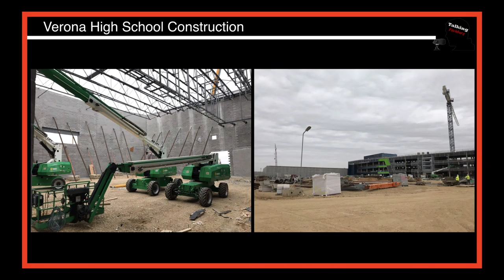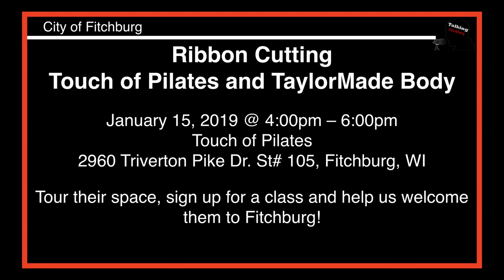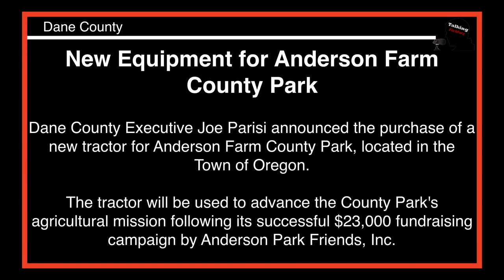Talking Fitchburg Headlines 1-15-19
Weather: Storm-a-Brewing

Ribbon Cutting at Touch of Pilates and TaylorMade Body

Dane County Executive Joe Parisi Announces Purchase of New Equipment for Anderson